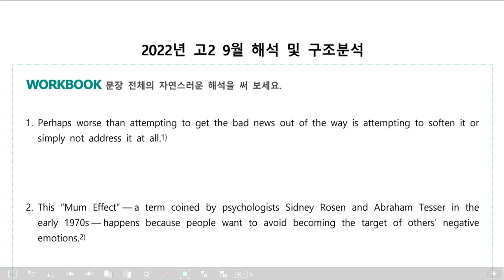감각영어학원-2022년_고2_9월_해석 및 구조분석(21-22번)